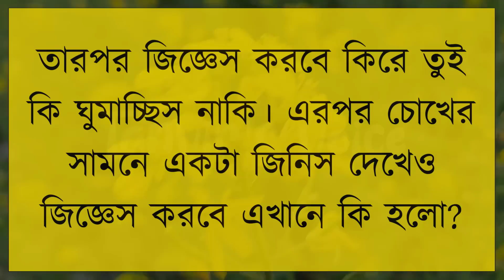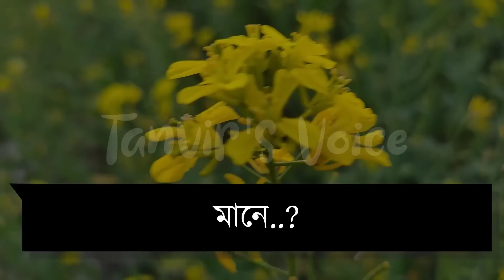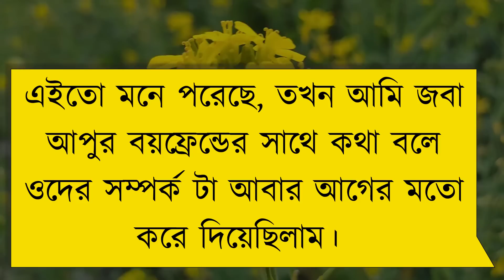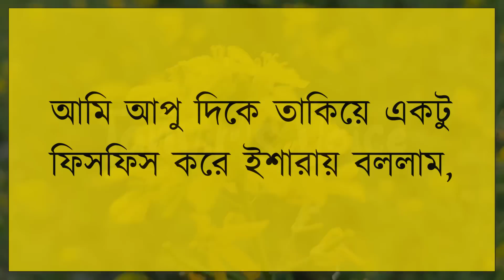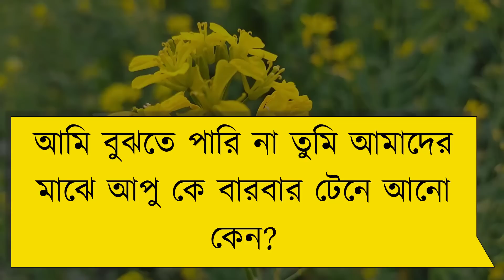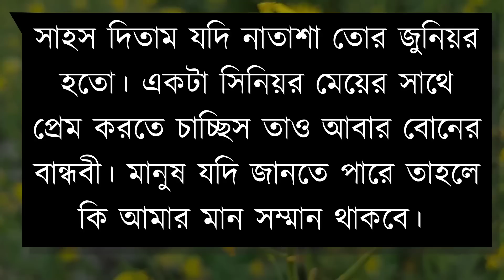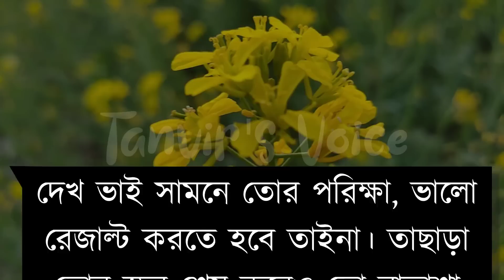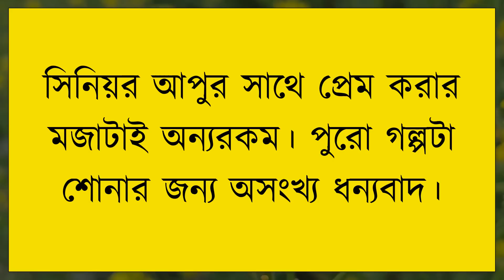আপুর বান্ধবীর সাথে প্রেম | দুষ্টু মিষ্টি ভালোবাসার গল্প | Romantic Love Story | Tanvir's Voice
ধন্যবাদ সবাইকে ..

Voice: Tanvir Ahmed, Onu, Shimu & Atiqur Bro

Script: হৃদয় আহমেদ অয়ন।